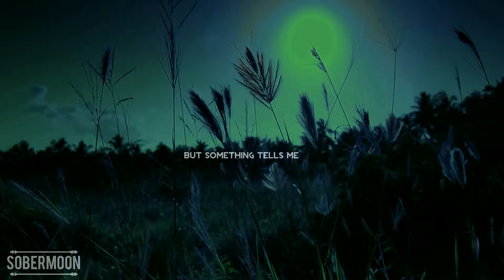✗Aria & Ezra · I can't stay away from you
✘ please watch in HD 1080p + headphones

✘ Informations :

✘ Coloring : PoisonoussMoss (By XxWhisperOfDreams)
✘ Made with Sony vegas pro.